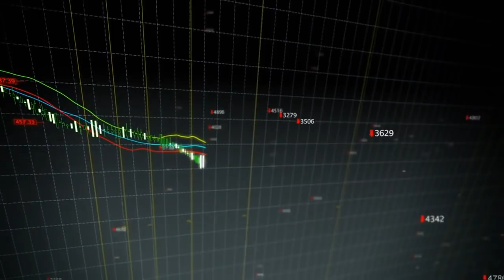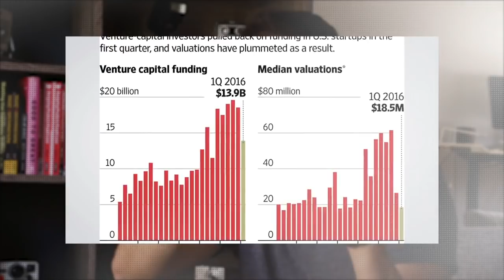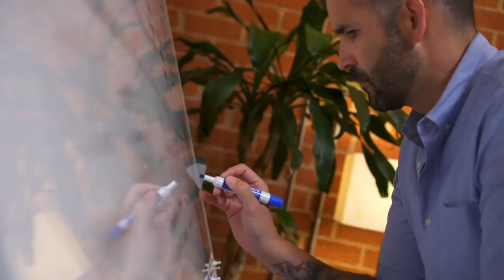How to Avoid Failure on the Startup Roller Coaster | Leveling Up With Matt Munson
Self-service may be the answer to scale your online business. Come join Matt Munson, Twenty20 Founder and CEO, as he gives an inside scoop into his inspirational business story.